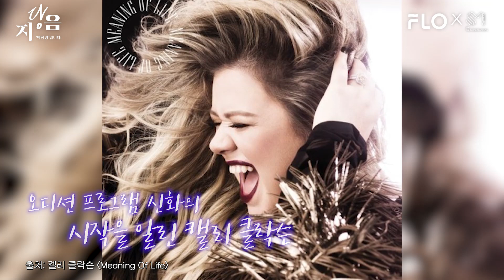[지당음] 켈리 클락슨이 말하는 화장실 급할 때 꿀팁(…) (feat. 불쌍한 쓰레기통)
그러라고 있는 쓰레기통이 아닐텐데…ㅠ